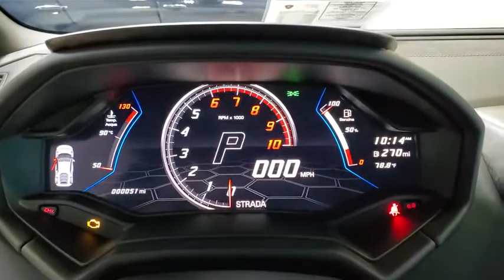2020 LAMBORGHINI HURACAN Tampa Bay, Jacksonville, Fort Lauderdale, Miami, West Palm Beach, FL LLA144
New 2020 LAMBORGHINI HURACAN

895 N Ronald Reagan Blvd